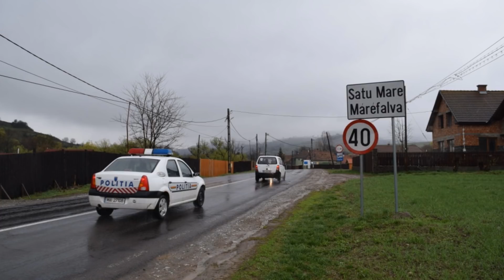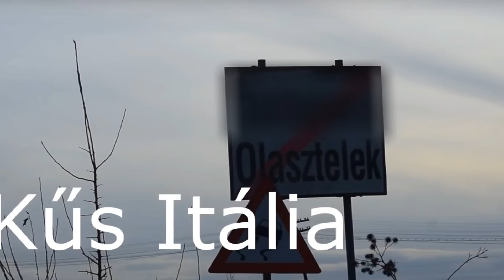Értelmetlen román TELEPÜLÉSNEVEK #1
►   Postacím: románia, Kovszána megye, Angyalos 9.

🎮Support a creator kódomom használható fortniteban🔫 : TEMPLOMNYIRE

Ha úgy érzed támogatnád munkásságomat anyagilag akkor itt teheted meg:
💰Bankszámlaszámok:
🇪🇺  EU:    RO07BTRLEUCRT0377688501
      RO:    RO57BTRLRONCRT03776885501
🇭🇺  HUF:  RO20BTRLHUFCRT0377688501